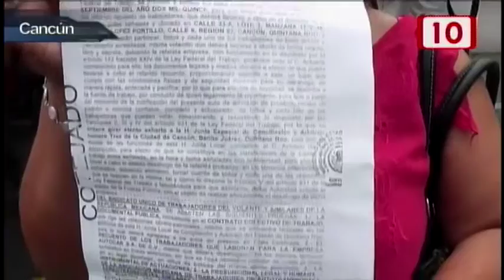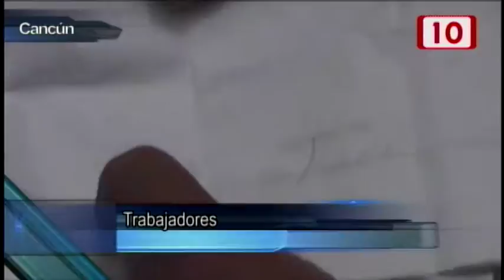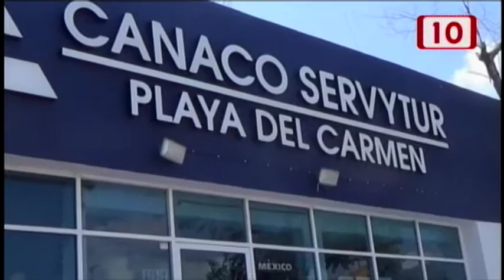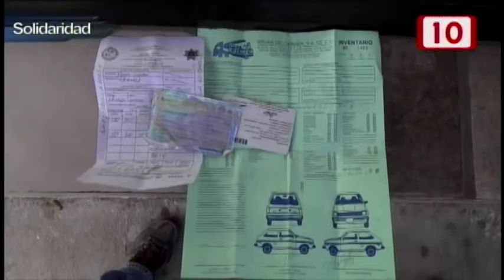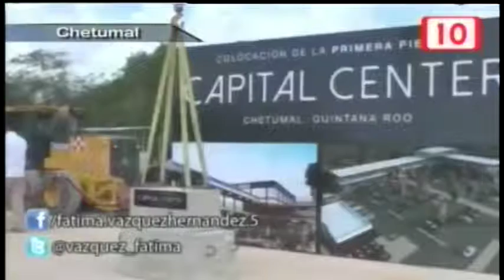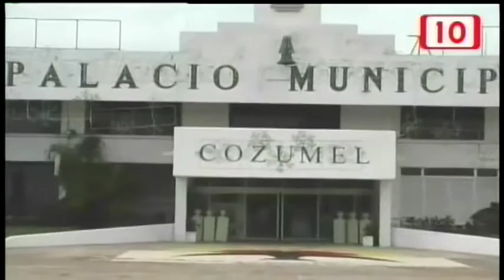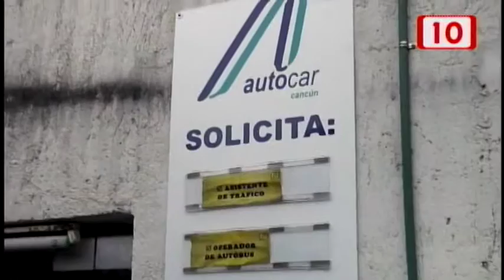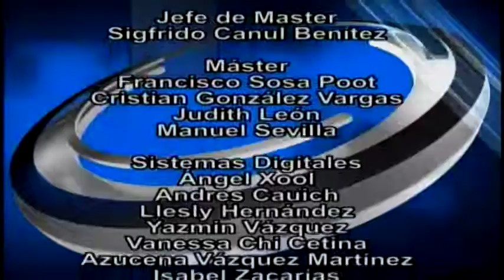Notivisión Peninsular Nocturno 01/09/2015